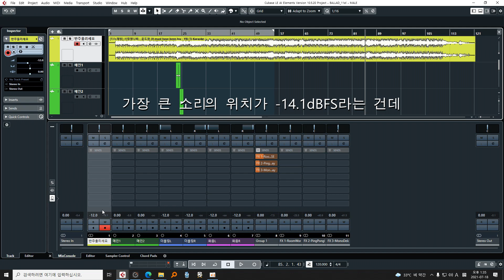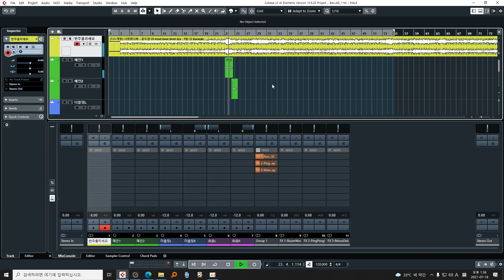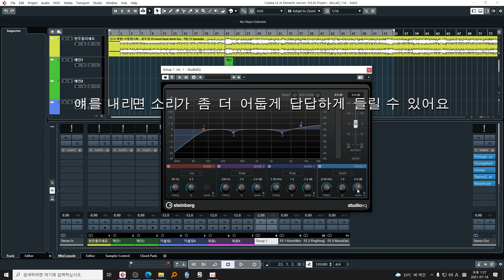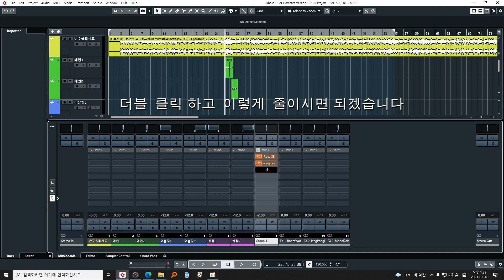큐베이스 믹싱마스터링 템플릿 사용법 2편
큐베이스 템플릿 구입 후 사용법 2편 입니다.
(11 elements 기준입니다)

00:00 인트로
00:25 반주 파일 볼륨 조절
01:18 목소리 볼륨 조절
02:11 EQ 조절
02:56 리버브 조절
03:27 딜레이 조절